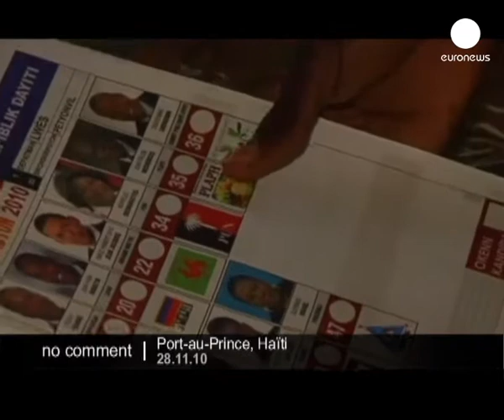Haiti's presidential and parliamentary...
Chaos, cholera and confusion the backdrop to Haiti's first presidential and parliamentary elections since January's earthquake left 200,000 dead.